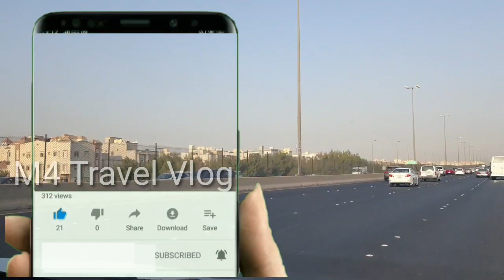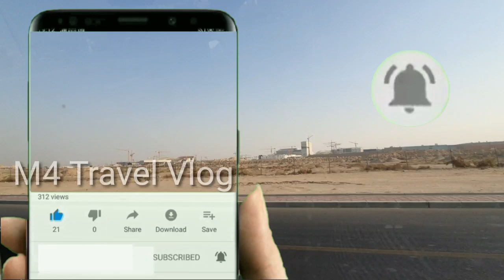കുവൈത്ത് പ്രവാസികള്‍ അറിയുവാന്‍/ റസിഡന്‍സി യിലും, ഡ്രൈവിങ് ലൈസന്‍സ് പുതുക്കിയ തീരുമാനങ്ങള്‍. M4 tr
M4 Travel Vlog